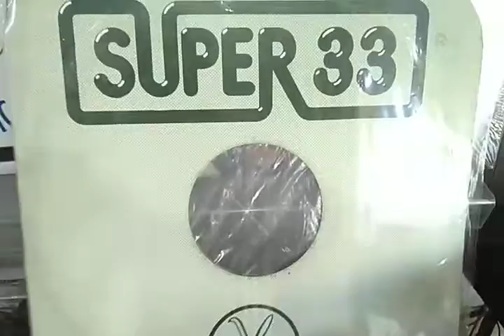Rita Lee - Lança Perfume (Prensagem Mexicana rara) By 12 Inches Brasil